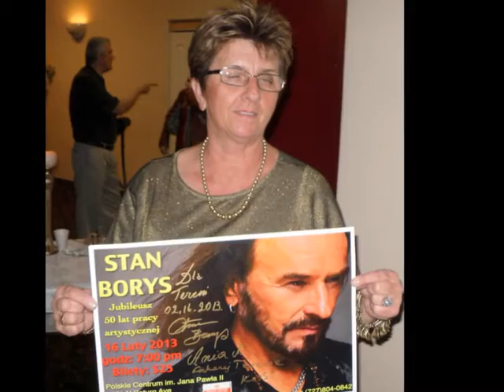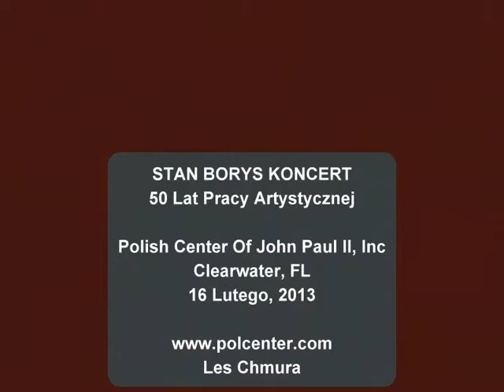Polish Center Stan Borys - 50 lat pracy artystyczej koncert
Stan Borys Koncert  - Polish Center Of John Paul II, Inc, Clearwater, FL